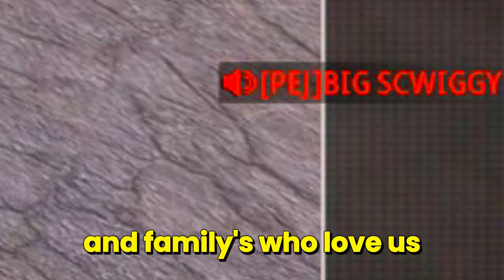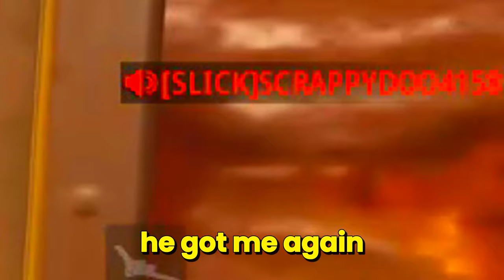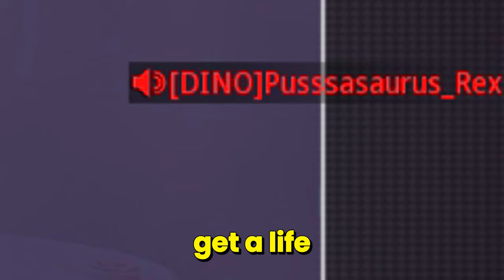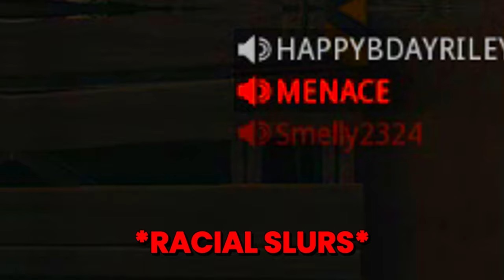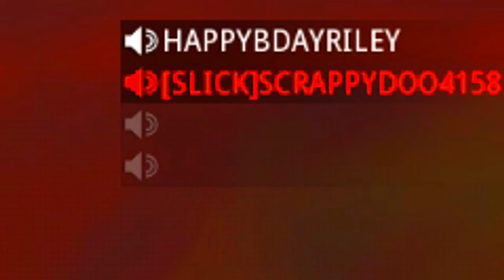*NEW* Sniper Mastercraft is Simply Beautiful ✨